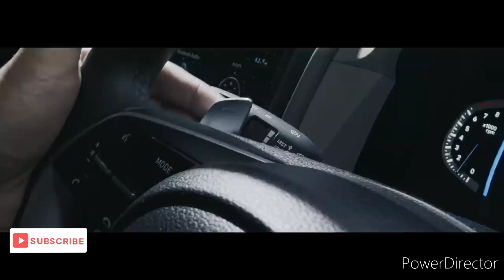5 things to watch out for new creta facelift 2024|| Before buying creta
5 things to watch out for new creta facelift 2024

5 new things to watch out for new creta before buying